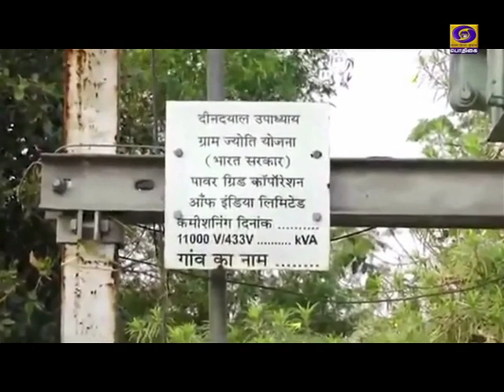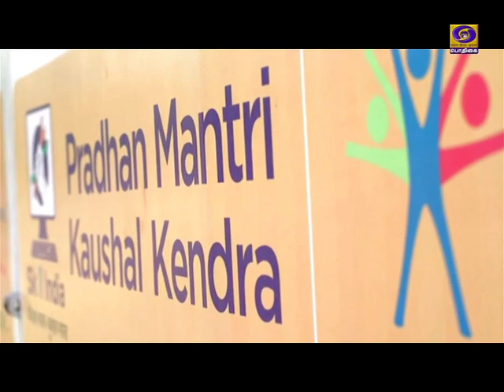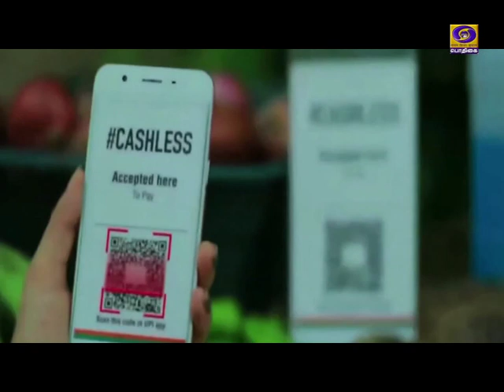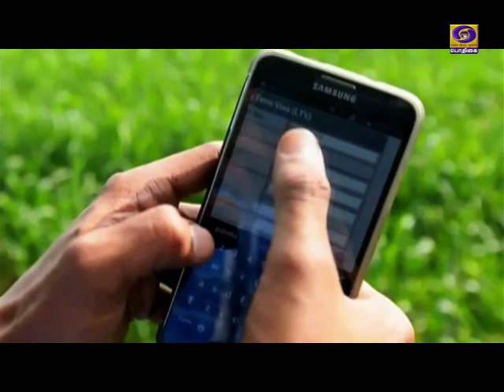PM SEVA AUR SAMARPANN [08.10.201]PodhigaiTamilNews